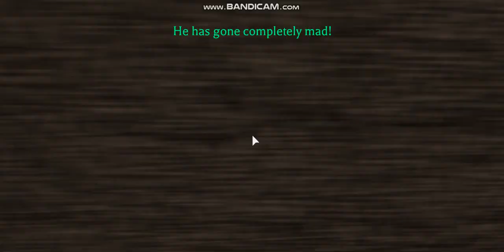The Mansion ROBLOX HORROR GAME [1-2]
This Is Horror But ZERO DEATHS And Too Easy
But There's Zach Logan To Kill Everyone, And He Killed A Emma Logan
That's Very Sad But Soo. Spooky

Happy Halloween!